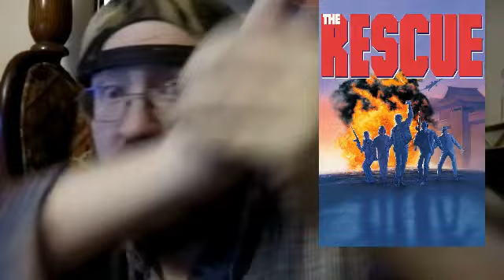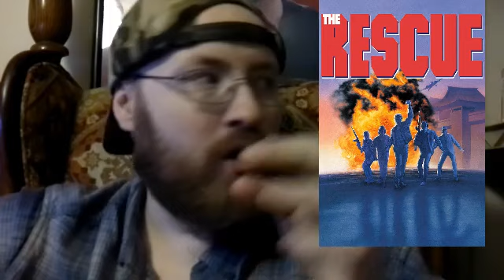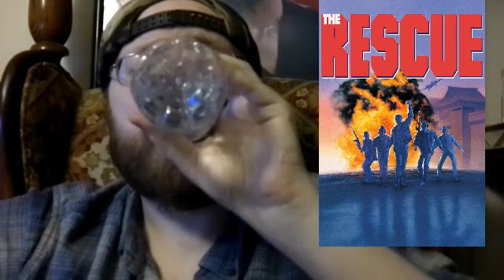The Rescue (1988) Movie Review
This is a Paid Requested video for OCP.

The Rescue is a 1988 American adventure film about a group of teenagers who infiltrate a North Korean prison to rescue their Navy SEAL fathers. It was written by Michael J. Henderson, Jim Thomas, and John Thomas, produced by Laura Ziskin, and directed by Ferdinand Fairfax. The film stars Kevin Dillon, Ned Vaughn, Marc Price, Charles Haid, Christine Harnos, Ian Giatti, and James Cromwell.